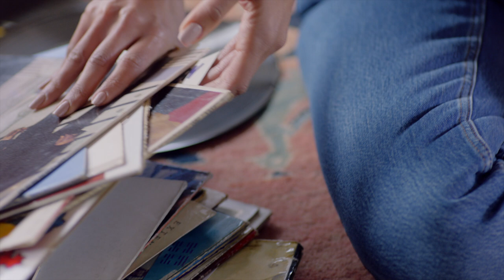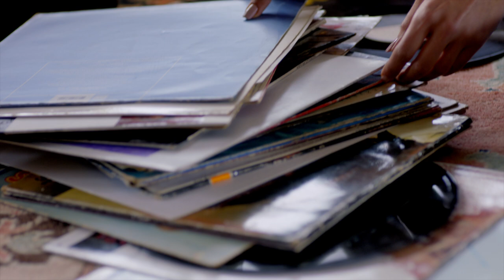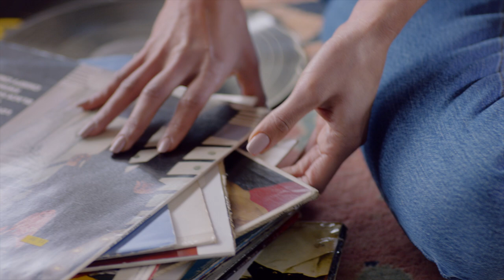RIVA TAYLOR - MR RIGHT (visualiser)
My new single Mr Right is out now!